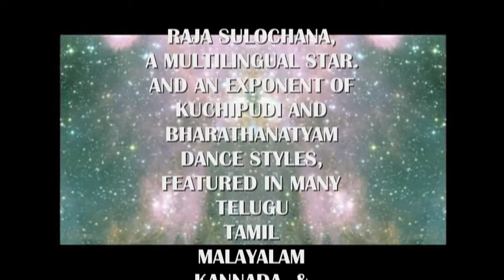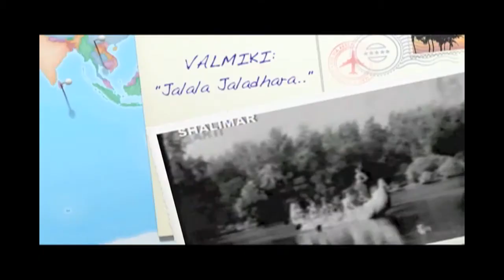VALMIKI: "Jalala Jalala Jaladhara.." (TELUGU)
"Jalala Jalala Jaladhara.."
P. Sushila and Chorus
Lyric: Samudrala Raghavacharya
Director: C.S. Rao
Video Mastering: Dr. Nag Rao